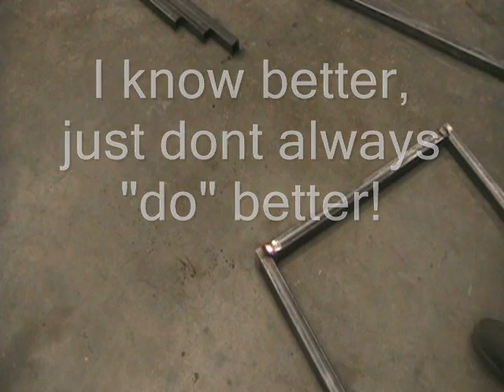Now whats he up to!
ok George, even though you dont know what I'm building im sure you'll point out what im doing wrong. hahaha